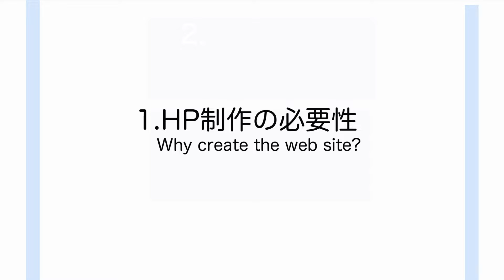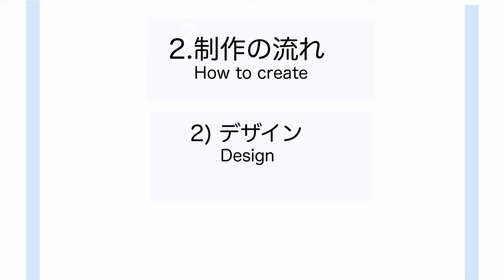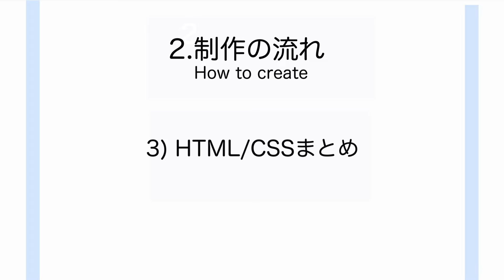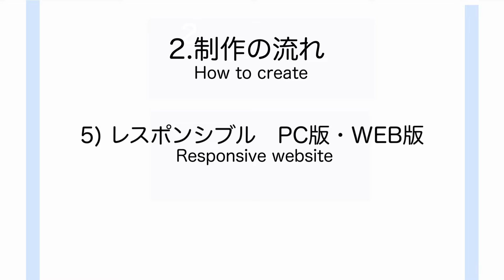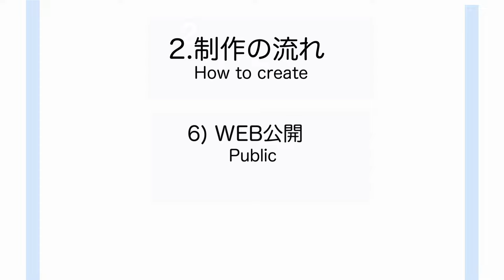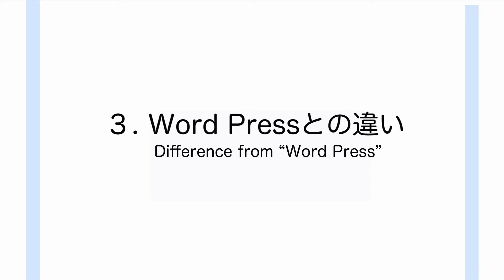【初心者が０から始める🔰】HTML/CSSでホームページを作る方法！【WEBデザイン/Word Pressとの違い】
🎧 [NEW!!] 新曲できました！

今回は知識0の初心者がHTML/CSSを使ってホームページを作ってみました♩

自由にデザインでき、自分の世界観を表現できる一つだと思いました！

今はSNSが主流ですが、ホームページは今も自分のことや作品をweb上に留めておくことができ、大切なツールだと思います。

またwebサイトがしっかりしていると、信用度も増すと感じます。

そのため、簡単に作れるなら作ってみたいと思う方も多いのではないでしょうか？

今回、本を購入した以外は無料で作ることができたので、どんな流れで作っていったのかご紹介したいと思います✨

少しでも参考になればうれしいです♩

宅録環境づくり
Setting up a home recording studio !!

ーーーー

HPとSNSづくり
Setting up a website and social media !!

#1  この動画

[ シンガーソングライター × 写真家 × 看護師 ]として活動している、ayakaといいます 𓃲 ⸝⋆

小さい頃から、「本当にやりたいことを見つけ、それを実現していける社会になったらいいな」と思って、国際支援に携わりたいと思っていました！

でも、いろんなものが急速に変化していく中で、私は何を支援したらいいのかわからなくなってしまいました、、

そんな中で、大切なのは『変化に適応しながら、自分で選択し進んでいけること』なのかなと思い、まずは自分から！と、今の活動を始めました✎‎𓂃𓈒𓏸

面白いものを作ってみなさんを楽しませたくて、
曲を作ったり、写真を撮ったりしています！

ー

This is ayaka 𓃲 ⸝⋆
I'm a [SingerSongWriter × Photographer × Nurse].

When I was childhood, I'd like to join in International aid organization aim for everyone find it that want to do !!

However, I was confused becouse society change rapidly. What could I support?

I think it's important to "Adapt to change and select and proceed by myself".
So that I just started this my channel ,becouse firstly I have to change ✎‎𓂃𓈒𓏸

I hope you enjoy my songs and pictures !!

00:00 　Opening
00:19　1.HP制作の必要性/Why create the web site?
01:03　2.制作の流れ/How to create
　　　　1) 書籍からの学習/Learning from book
01:57　2) デザイン/Design
04:02　3) HTML/CSSまとめ
05:25　4) コーディング/Coding
05:50　5) レスポンシブル　PC版・WEB版/Responsive website
06:44　6) WEB公開/Public
07:20　３. Word Pressとの違い
09:40　Ending